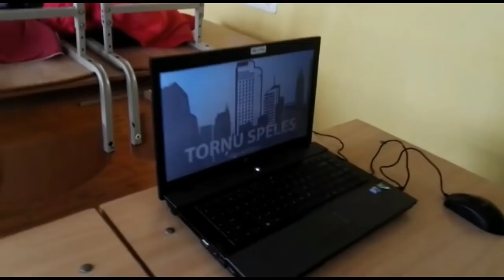RTU Torņu spēles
Alūksnes novada vidusskolas
8a klase